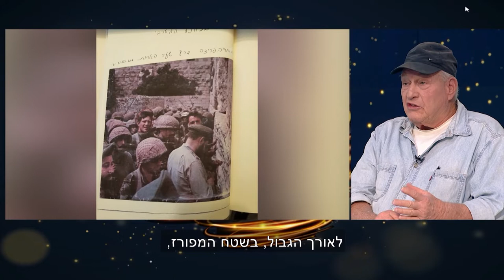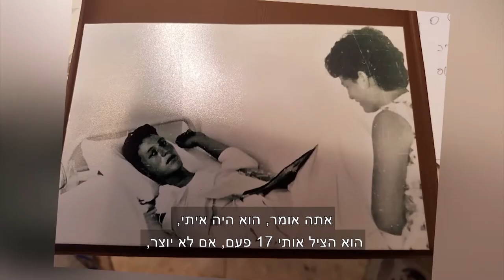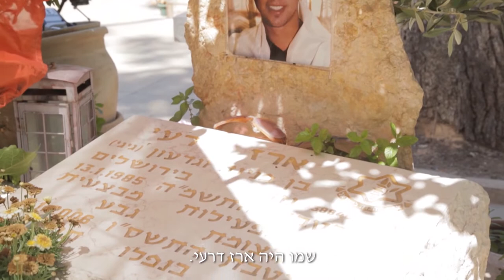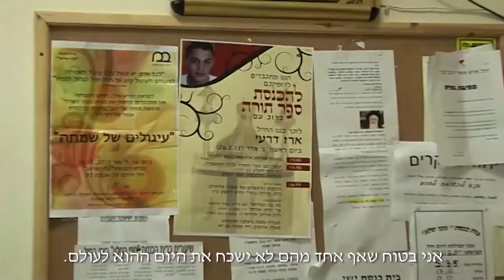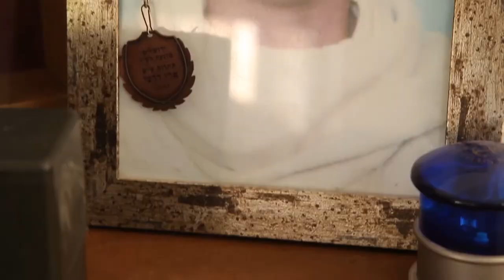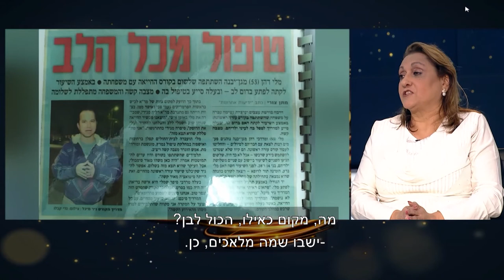לעודד ניסים - עודד מנשה בתוכנית חדשה עם הניסים שלכם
פרק 2 - הגיבור שניצל מידי הסורים, והגברת שהיתה בזמן הנכון במקום הנכון